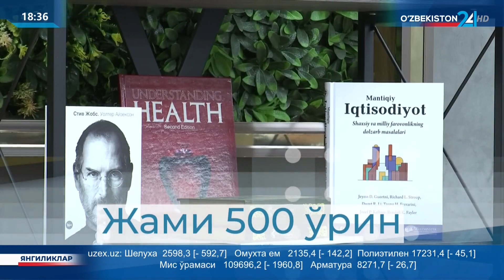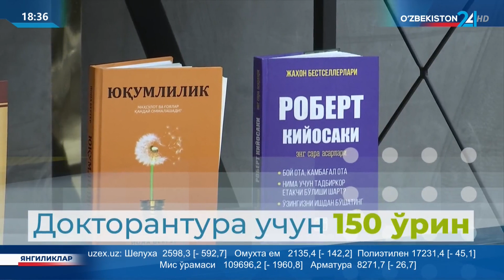"Эл-юрт умиди" жамғармасининг битирувчи стипендиати